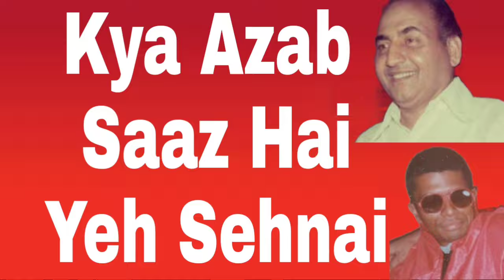Kya Azab Saaz Hai Yeh Sehnai